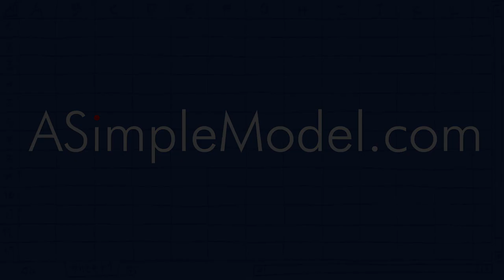Getting Started as an Independent Sponsor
This interview explores what it takes to become an independent sponsor. An independent sponsor (aka fundless sponsor) sets out to source an acquisition target (business for sale), and then raises the funds to complete the acquisition. This can be achieved by an individual or a team of people working to raise capital on a deal-by-deal basis. This is in contrast to a private equity fund, which raises the capital first and then looks to make investments.

In this video Mason Barrett describes how he prepared before making the leap to become an independent sponsor. Over the course of the interview we cover his investment thesis, sourcing strategy, approach to raising capital and strategies to connect with business owners.

00:52 Professional Background
02:45 The Decision to Become an Independent Sponsor
04:10 The Self-Funded Approach vs the Search Fund Approach
04:40 Favorite Educational Resources for Independent Sponsors
08:21 The Self-Funded Approach
08:51 The Search Fund Approach
09:14 Search Backer Economics and Rights
11:35 Mental Preparation for the Search Process
12:12 On Hearing "No"
14:30 Remind Yourself of the "End Goal"
16:35 Independent Sponsor Investment Thesis
17:40 Acquisition Target Description
22:14 Convincing Sellers to Work with You
24:14 Raising Equity (Secure Senior Lender First)
27:06 What is a Support Letter?
28:22 Sourcing Strategy for Independent Sponsors
28:50 Recruiting Interns as an Independent Sponsor
31:40 Investment Criteria
33:30 Getting the Business Owner on the Phone
35:00 Learning to Sell Yourself
37:10 Talking About Valuation with a Business Owner
43:43 Submitting an Indication of Interest
46:01 Buying a Veteran-Owned Small Business (VOSB)
52:50 Huge Success Story - Richard Reese and Iron Mountain
55:30 Final Question - Buy and Build vs PE Fund

ATTN: BUSINESS OWNERS!
Always hustling and looking for new ways to spark conversations, Mason made a request we are happy to honor - if you or someone you know is a business owner looking to explore a transition of leadership and ownership, please get in touch with Mason .

MORE ASM PRIVATE EQUITY CONTENT ON YOUTUBE